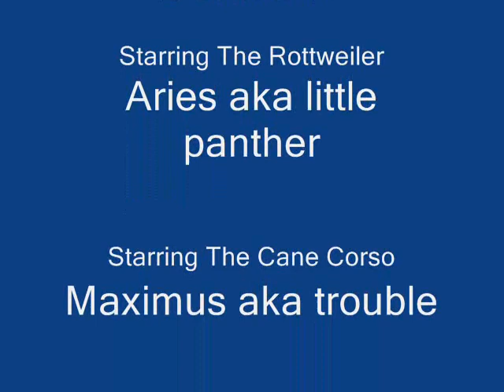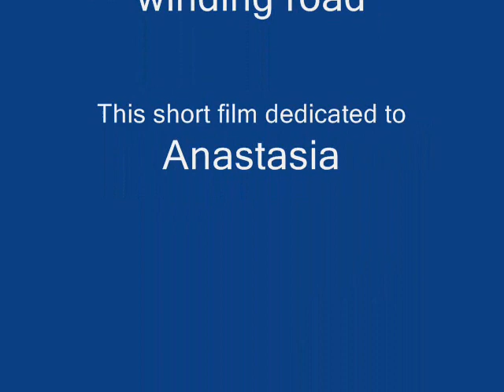The Rottweiler And The Cane Corso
My first attempt hope you guys like it. Please rate it and let me know what you think.